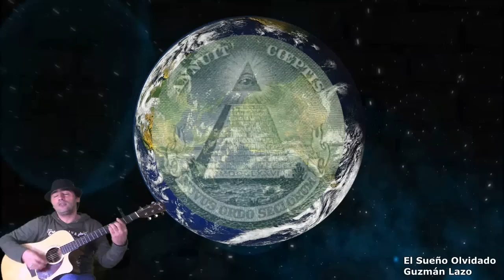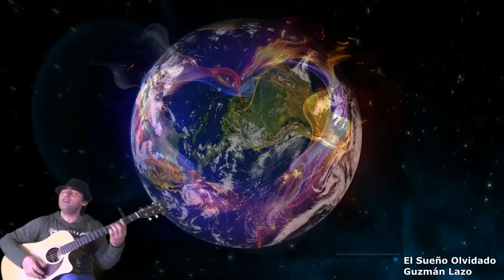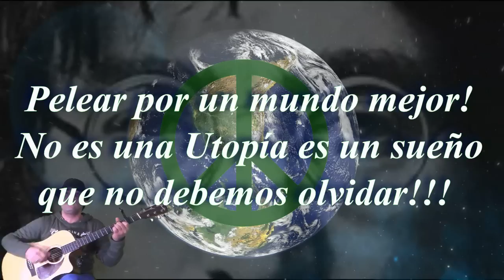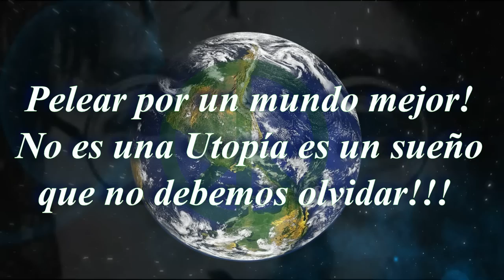🎧 Solo le pido a dios, que tu mundo sea el mejor!!!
Esta canción la compuse en el año 2012, justo cuando empezaba mi canal de Youtube... creo que fue todo un compendio de ideas que traía desde siempre en mi subconsciente, sobre la situación que vivía la sociedad en esos años.